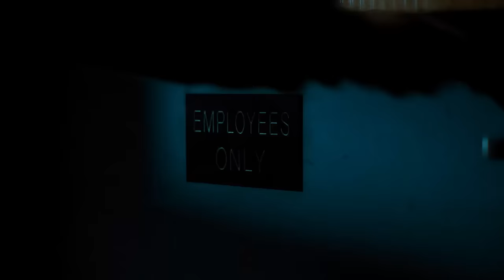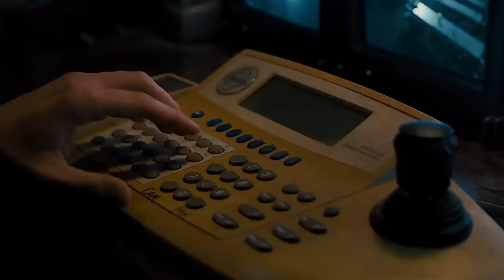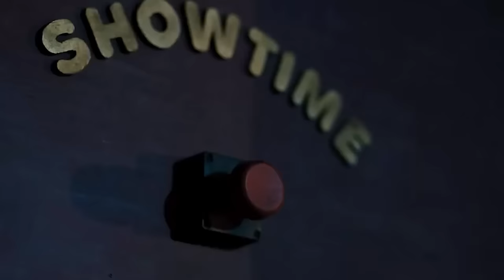Five Nights at Freddy's Movie Ending EXPLAINED!! - Spoiler Review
Five Nights at Freddy's (FNAF) Movie Spoiler Review!